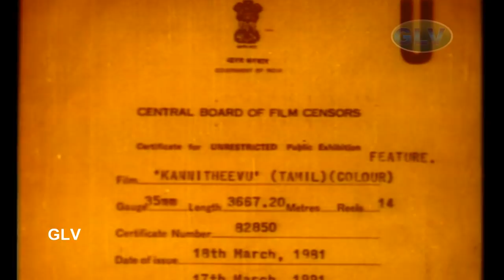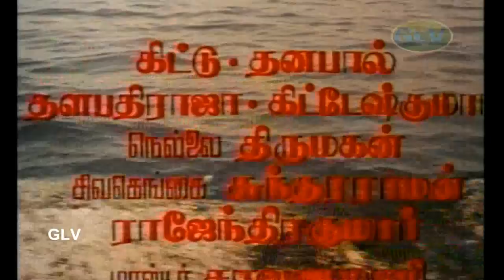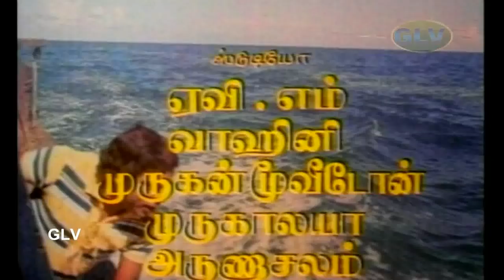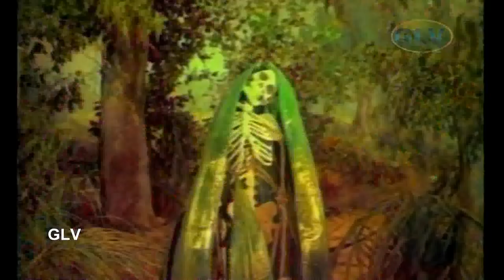Kannitheevu Part-1 | Tamil Hit movie | Jai Shankar, Radhika | Ilayaraja | T.R.Ramanna | Full HD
Kannitheevu Part-1 | Tamil Hit movie | Jai Shankar, Radhika | Ilayaraja | T.R.Ramanna | Full HD MOvie
Kannitheevu 1981 tamil movie ,Ilayaraja All songs super hit movie
starring:Jai Shankar, Radhika,Sarathkumar,Seema